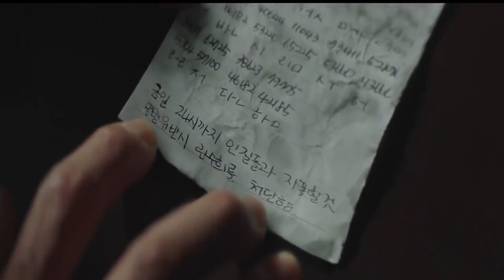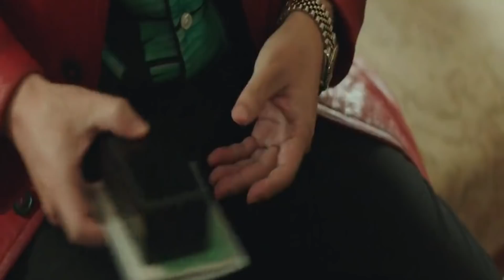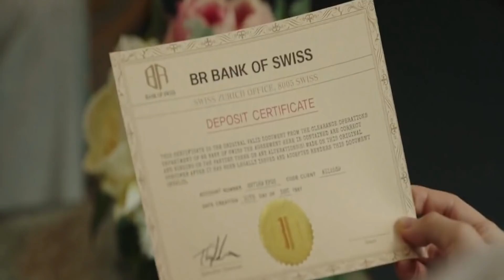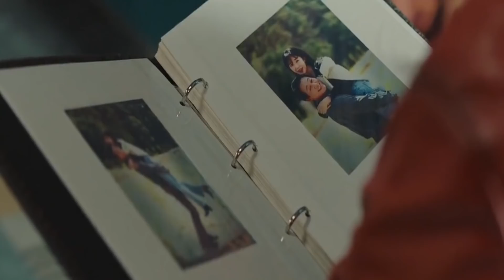Snowdrop Episode 14 in Hindi | Snowdrop Episode 14 explanation | Snowdrop Episode 15 Preview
Snowdrop episode 14 explained in Hindi
P-L-O-T
Snowdrop is set against the backdrop of the 1987 Democracy Movement, which was a mass protest movement with the purpose of forcing the then-current authoritarian government in South Korea to hold fair elections. As a result of mass protests, democratic elections were held in December 1987, which would later lead to the end of authoritarian rule in South Korea and the establishment of democratic rule in the Sixth Republic of Korea.
Im Soo-ho (Jung Hae-in) plays a graduate student who is discovered covered in blood by Eun Young-ro (Jisoo), a female university student. The girl hides him from the government in her dorm room at her women's university. However, it is revealed that Soo-ho is not who he appears to be. Against the backdrop of political upheaval, the pair's story unfolds and the two develop a romantic relationship.

image courtesy JTBC
the images/Clips used in this video is only For better understanding/ To convey the message to the Audience.